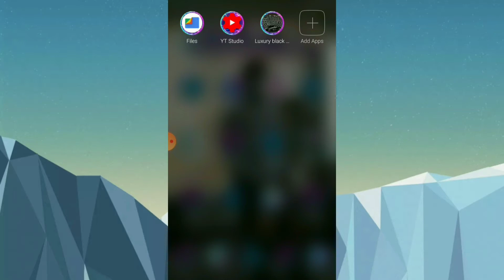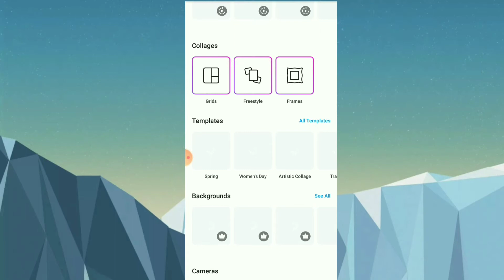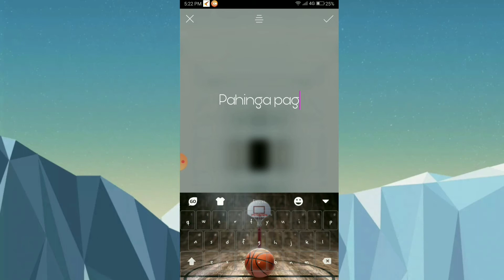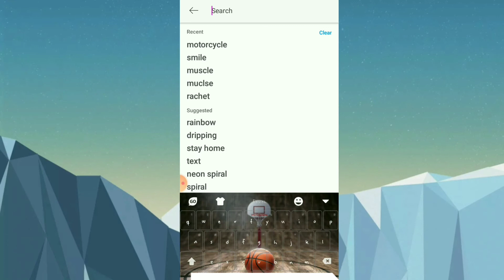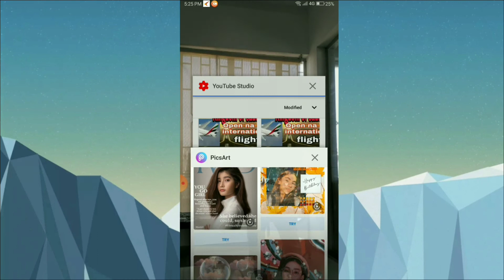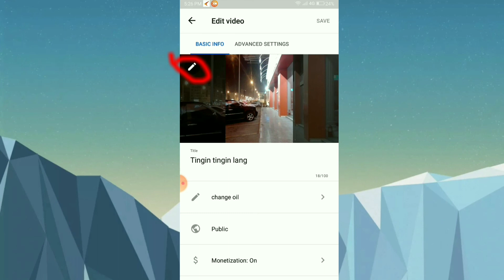PAANO PALITAN ANG THUMBNAIL GAMIT ANG CELLPHONE